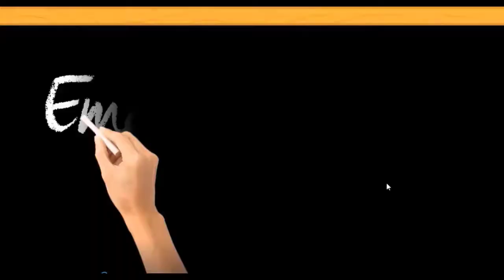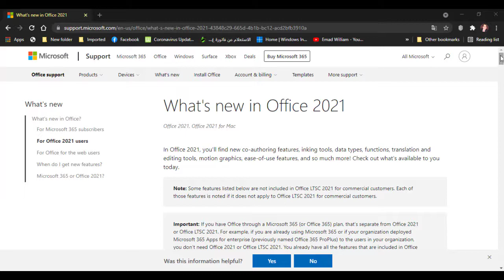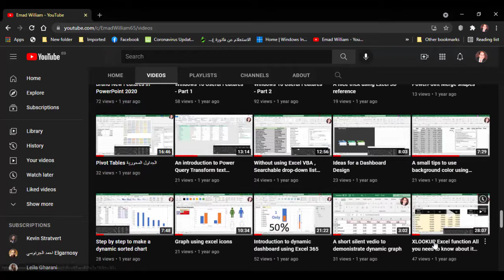What's new in Office 2021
الرابط هو